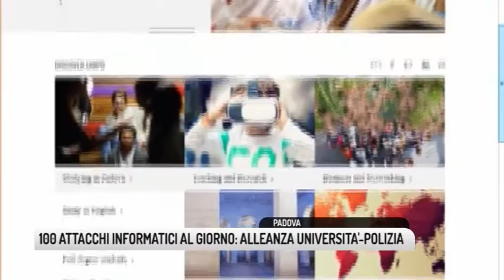TG PADOVA (18/06/2018) - 100 ATTACCHI INFORMATICI AL GIORNO: ALLEANZA UNIVERSITA'-POLIZIA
TG PADOVA (lunedì 18 giugno 2018) - Pur essendo costantemente sotto tiro, finora l'Università di Padova è riuscita a proteggere i propri dati dagli attacchi informatici dei cosiddetti hacker. Ciò non vuol dire che si debba abbassare la guardia di fronte alla crescente capacità tecnologica di chi cerca d'inserirsi negli archivi di istituzioni, aziende o semplici cittadini. S'inquadra così il protocollo che l'ateneo ha siglato con la Polizia di Stato. Un caso finora unico in Veneto
Non esiste solo lo spionaggio o il furto di dati sensibili in ambito economico. Nuovi reati come quelli informatici presuppongono anche nuovi bottini. L'Università ad esempio possiede dati di decine di migliaia di ragazzi